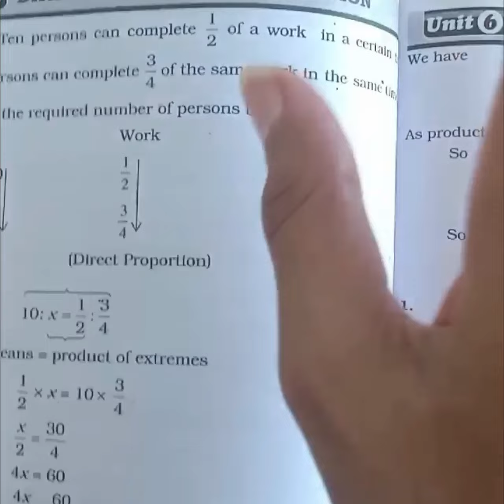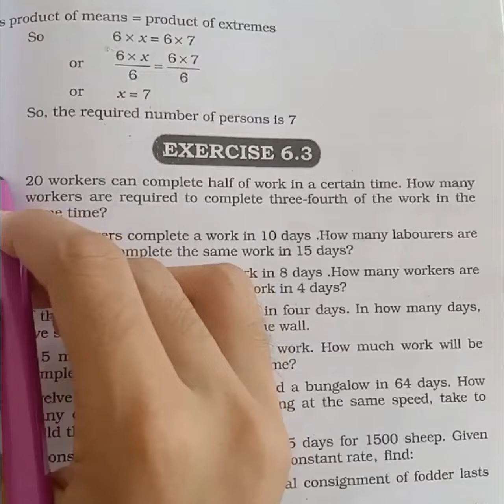Ratio proportion short trick (fraction problems)